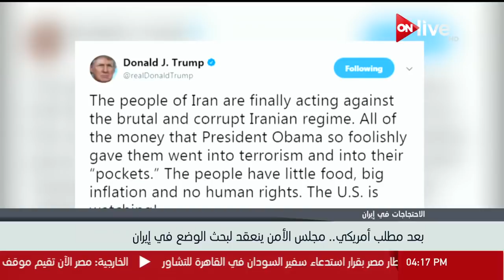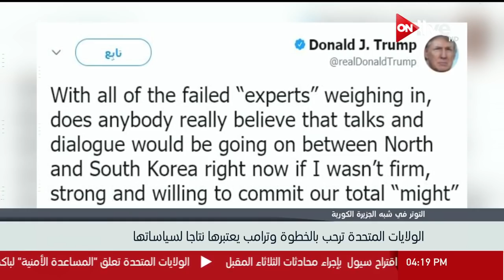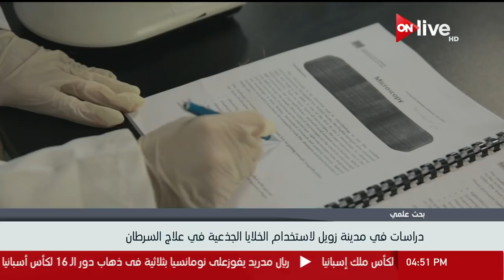نشرة أخبار الرابعة عصرا ـ الجمعة 05 يناير 2018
الموقع الرسمي للقناة  ..